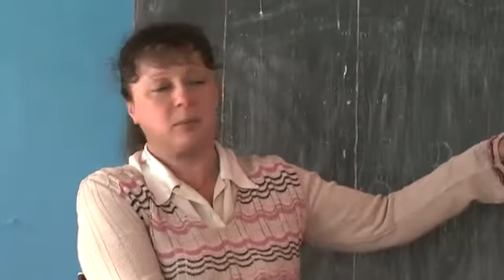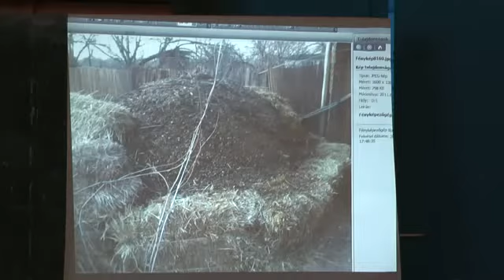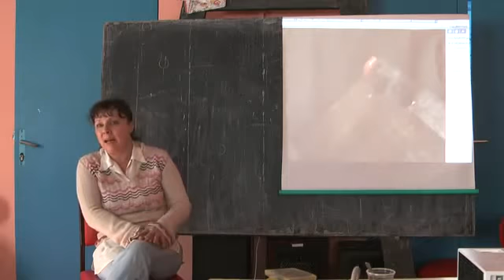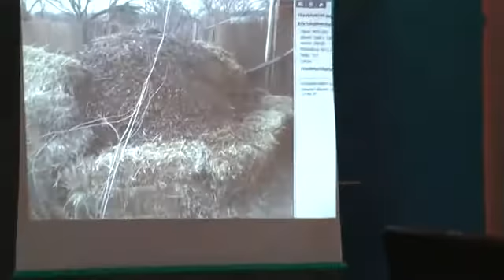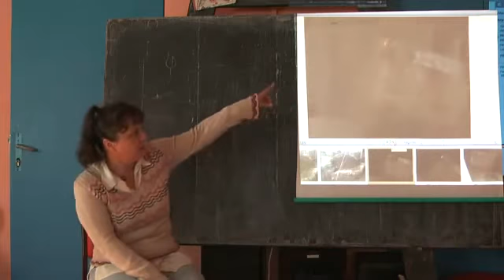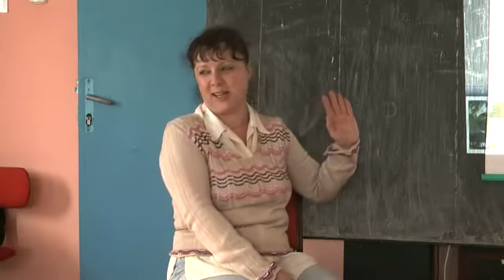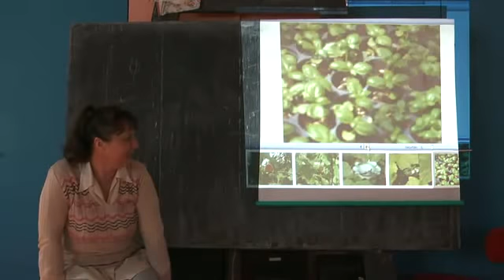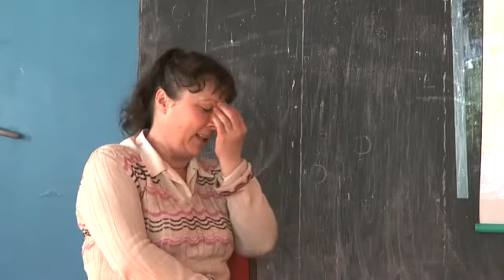Komposzt-erőmű, vízönellátó rendszer / Országh József, Géczy Gábor / vízgazdálkodás, komposztálás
MAG újszilvási energetikai értekezlet 2011. április 1-3.

Köszönet az előadóknak és a felvétel készítőjének.